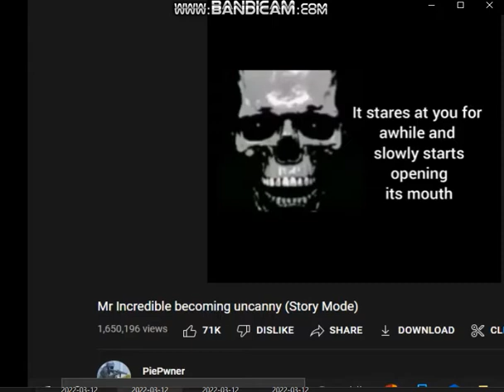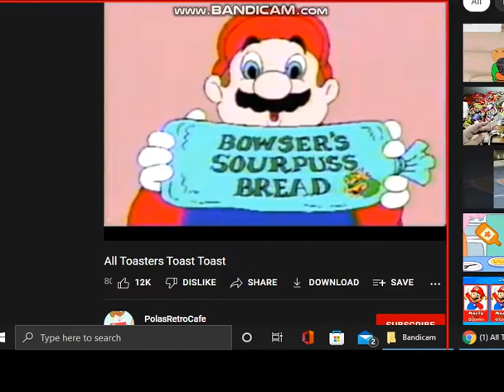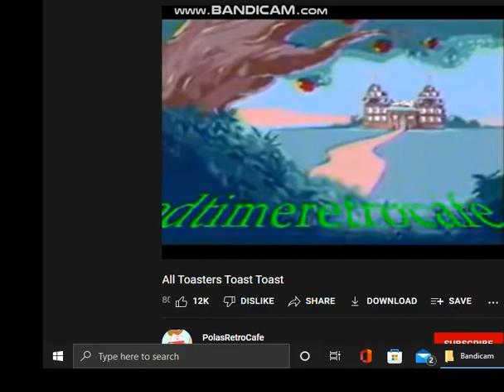all toasters toast even more items part 14 candy robots